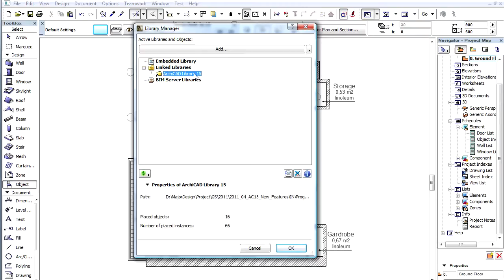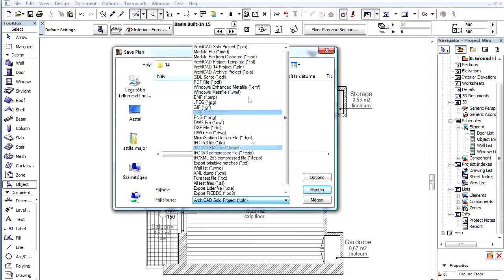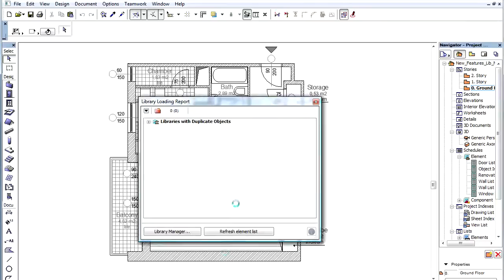Backward compatibility of ARCHICAD object libraries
ArchiCAD 15 New Features - Object Libraries
Backward compatibility libraries

In this video, we will learn about backward compatibility of library elements:  a useful feature for architectural practices who wish to transfer project files between different ArchiCAD versions.